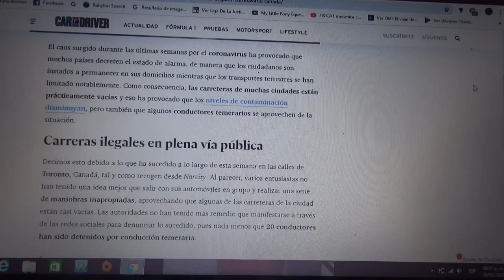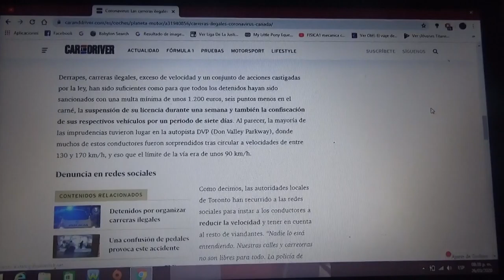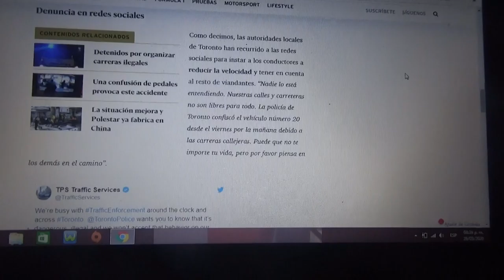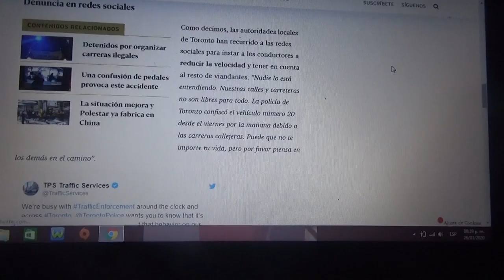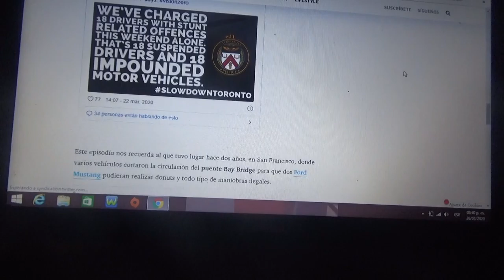Las carreras clandestinas se multiplican cada vez en Canadá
Las autoridades de la ciudad local Toronto han detectado diversos casos de conducción temeraria debido a que la crisis del COVID19 o Coronavirus es aprovechada por corredores ilegales en una autopista para carreras ilegales y es por eso que la policía local llama a denunciar estas peligrosas conductas